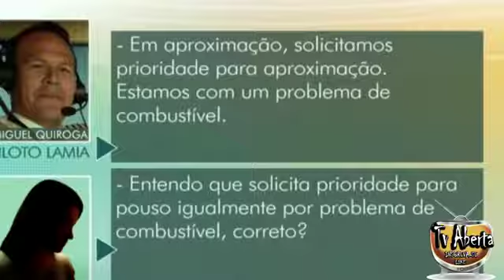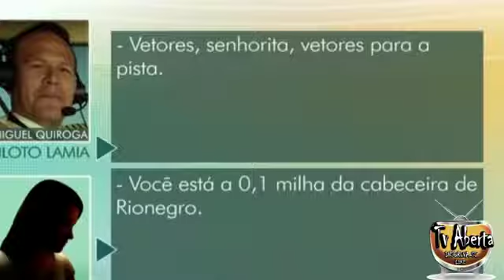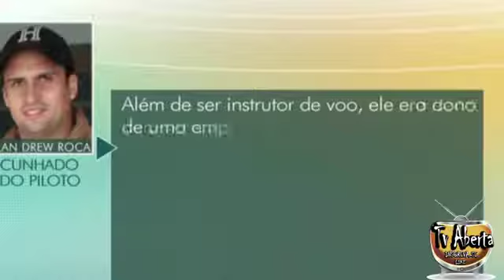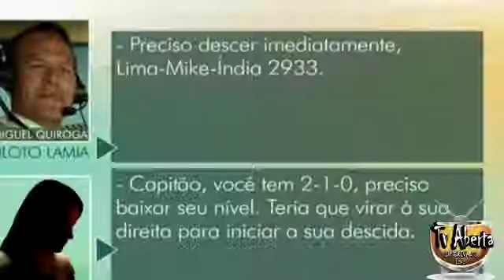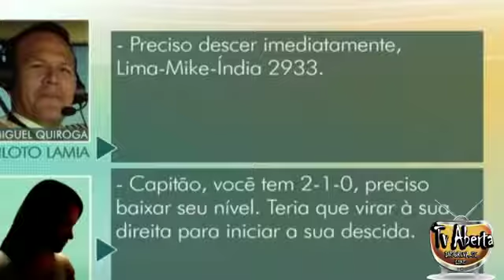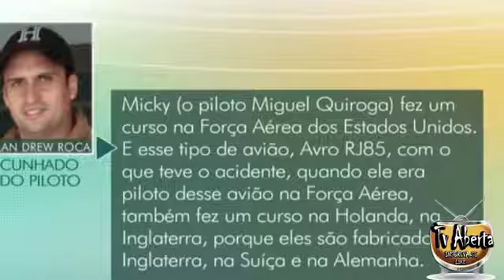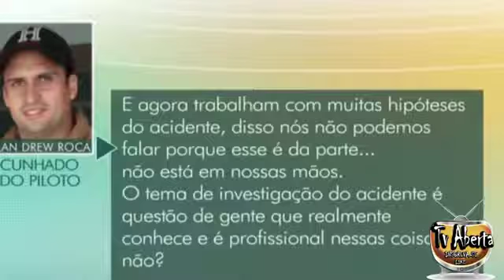Exclusivo : Novo áudio revela causa do acidente Chapecoense insistindo para pousar; ouça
Exclusivo : Novo áudio revela causa do acidente Chapecoense insistindo para pousar; ouça Jornal Hoje - 01/12/2016.

Caixa Preta - CHAPECOENSE Áudio da caixa preta do avião da Chapecoense mostra conversa do piloto com a torre de controle. No áudio fica evidente que .

Rafael Henzel fala sobre o momento da queda do avião da Chapecoense O jornalista Rafael Henzel revelou neste domingo, em entrevista ao Fantástico, .

As autoridades colombianas apresentaram nesta quarta-feira, em Medellín, as primeiras conclusões sobre o acidente aéreo do voo que transportava a .